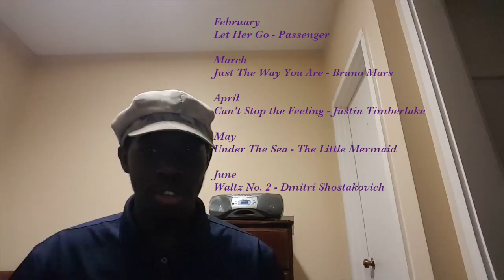February 2017 - Update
Hello, Uniquarians! Get ready for a great year of my performances! Special thanks to TheFatRat for allowing me to use his music my performance!

If anybody wants me to write music based on a theme, play a particular song on my instruments, or have any suggestions on how to improve my channel, let me know in the comments.